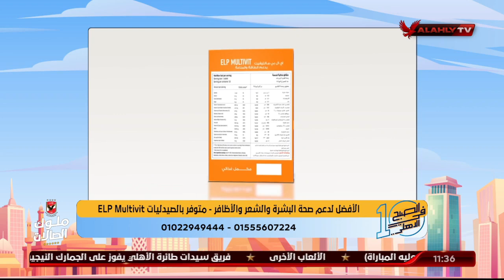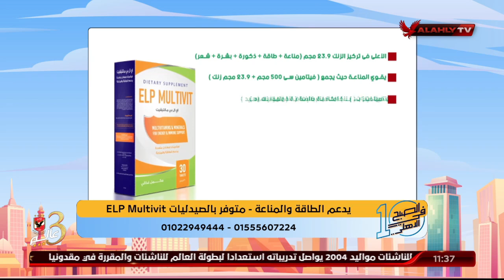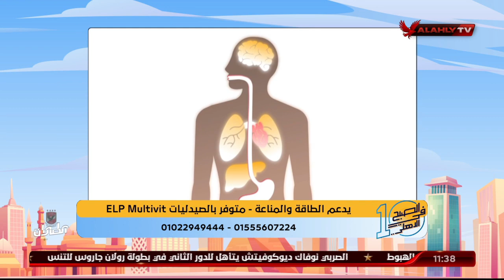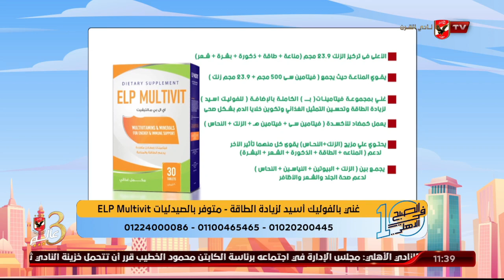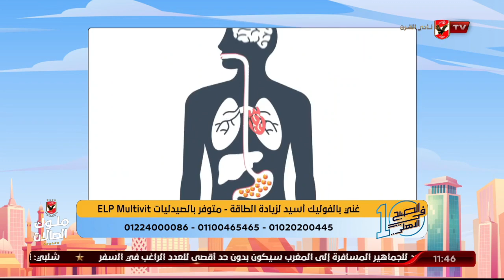أهمية الفيتامينات لتعزيز صحة وجمال المرأة مع د. دينا أبو السعود والمكمل الغذائي ELP Multivit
ضيف الفقرة
د. دينا أبو السعود.. مع نهاوند
الفيتامينات وتعزيز جمال المرأة